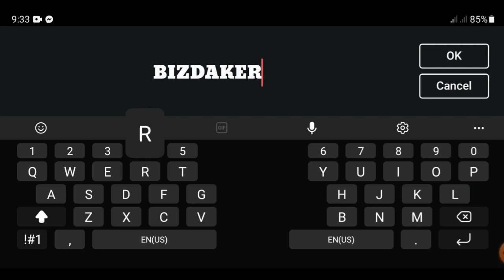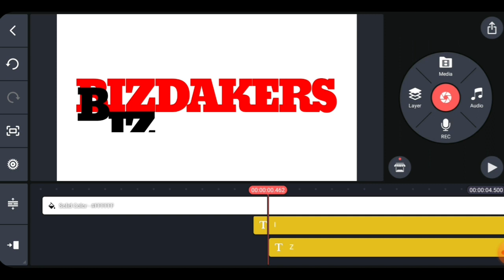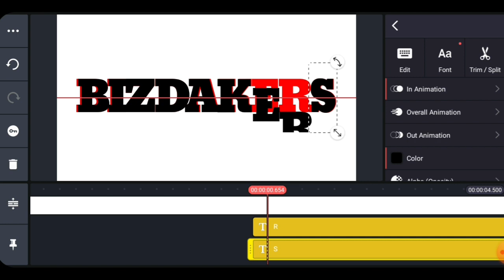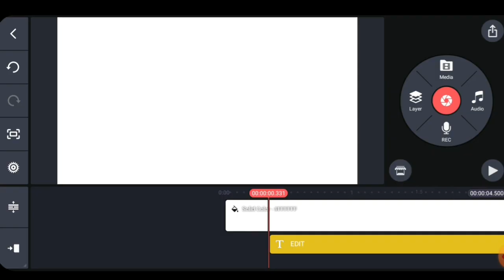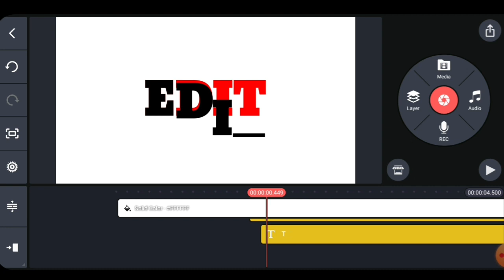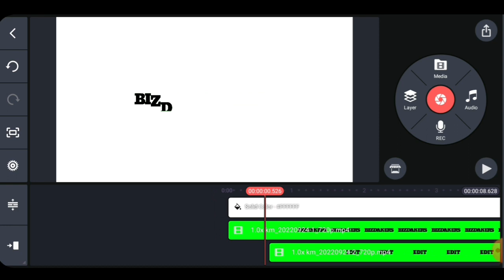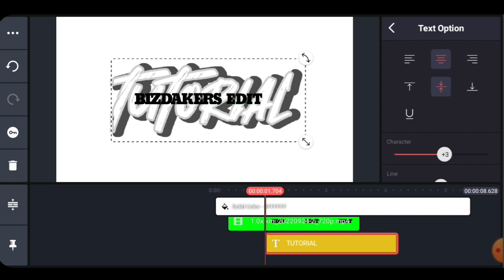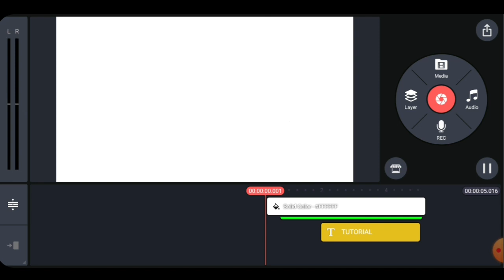🔘Text Typography Tutorial Design in Kinemaster pro..